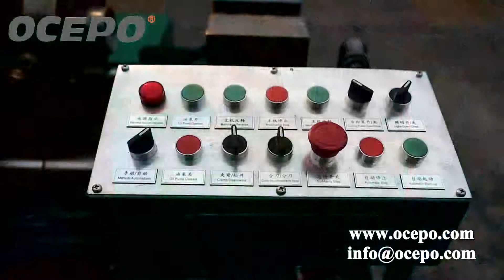Full automatic GD -50 and GZL-45 rebar upset forging and thread cutting machine